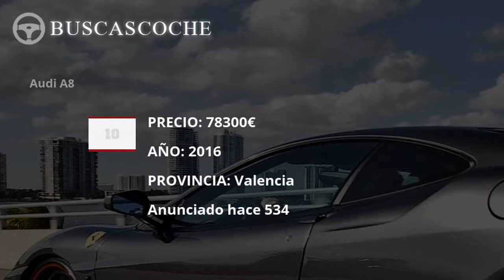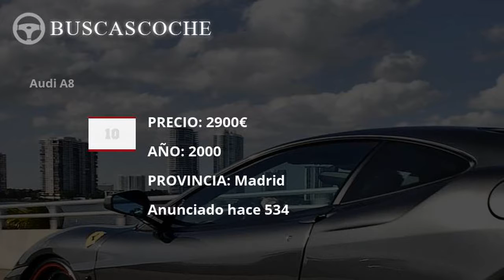Audi A8 desde 2900€, mejores ofertas